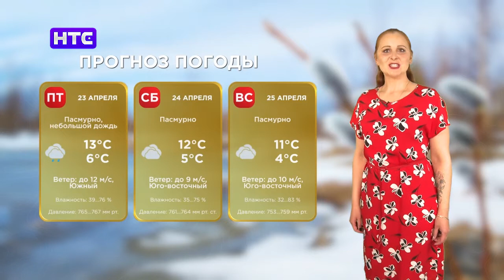Прогноз погоды на 23, 24, 25 апреля 2021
Прогноз погоды на 3 дня.